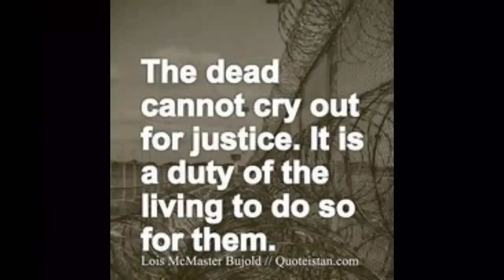"Even if you are only 14" Predator Cop Austin Lee Edwards (The Virginia Catfishing Cop)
Adult Content---
Black Friday took on a new meaning in 2022.
Virginia Sheriff Deputy  Austin Lee Edwards drove across the country from Virginia to California to visit the 15 year old girl he had been catfishing online pretending to be a teenage boy.
Before the day was over he would murder three of her family members, burn down their home, kidnap the girl,   get into a police chase exchanging gunfire,  and commit suicide.
Survivors filed a lawsuit releasing Details about the man's past and questions how the former Virginia State Trooper was ever able to become an officer.